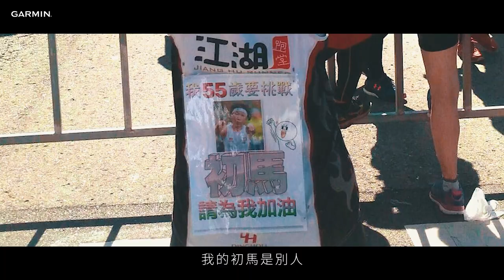一個跑者的誕生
你還記得一開始是為了什麼而開始跑步的嗎?
還記得穿上跑鞋，踏出第一步，成為跑者的那一天?
走過人生大關，重生後的月華姐，選擇用跑步來幫助她維持健康
每次回診，月華姊都會帶上在各路跑賽事的完賽證明跟醫生分享
她說: 如果多跑一公里，就能多活一分鐘，那麼我想我會一直跑下去
吳月華 跑者間大家都叫她月華姊
為了維持健康的身體，讓她能陪伴小孩走他們的每一個階段，開始了跑步這項運動。在一次因緣際會之下開始擔任視障陪跑員，並以陪跑員在賽道上持續跑著
她說: 跑步豐富了我的生命
讓我有了不一樣的生命高度
對她來說 跑步 其實從來都不單單只是跑步
每個跑者，都有屬於他開始跑步的理由，不管出自什麼樣的目的，我們始終在跑步的路上堅持著
你呢?是什麼原因而讓你開始跑步?

本影片拍攝於2021.5.8 前